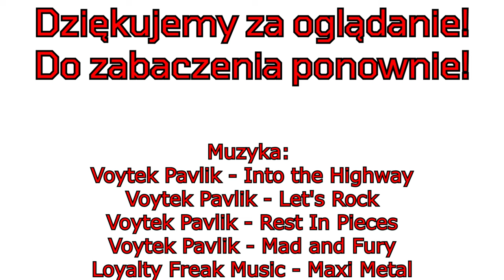Zimowy Marsz 2022